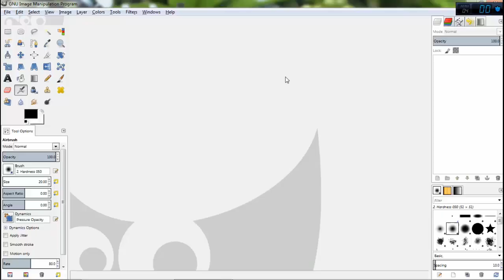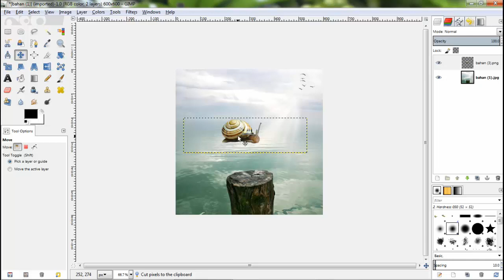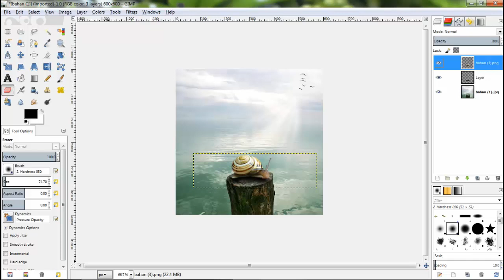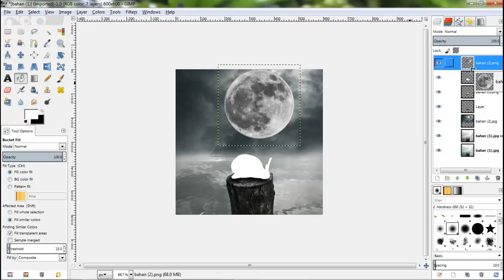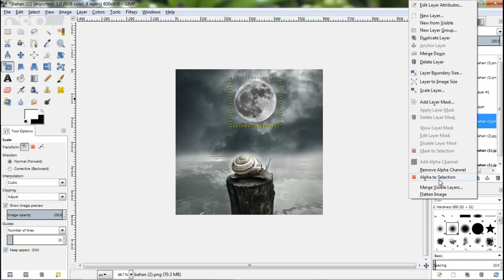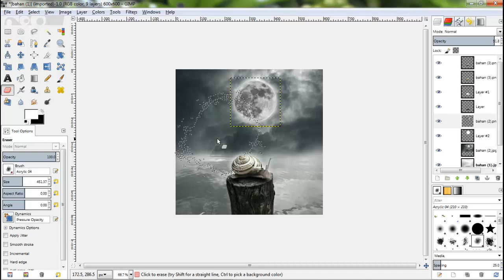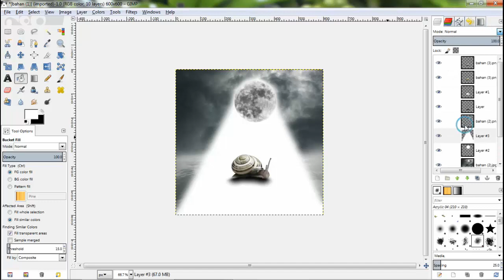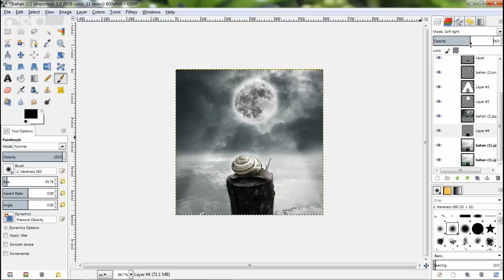GIMP Tutorial : How To Manipulate Photos Using Gimp "Alone Snails"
Image Source : Deviantart.com